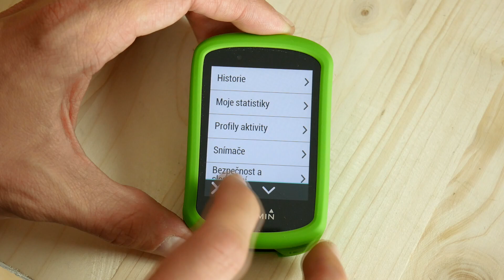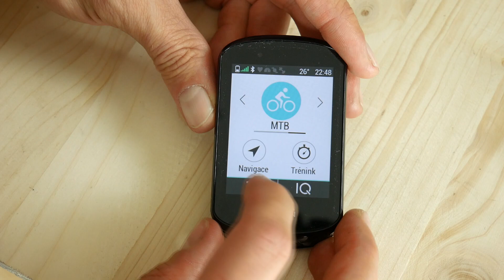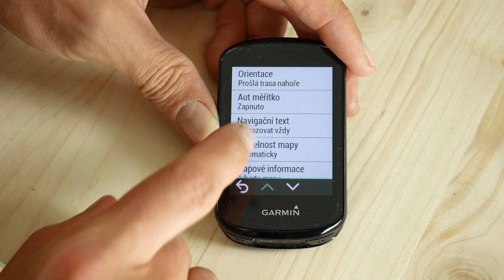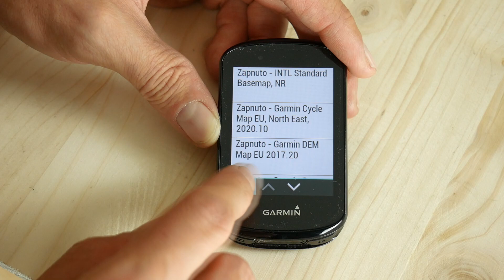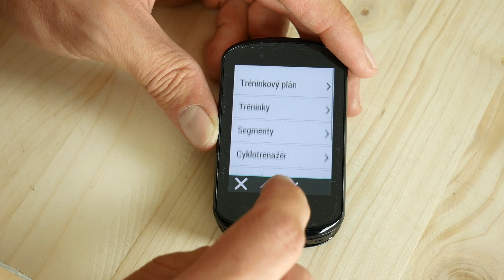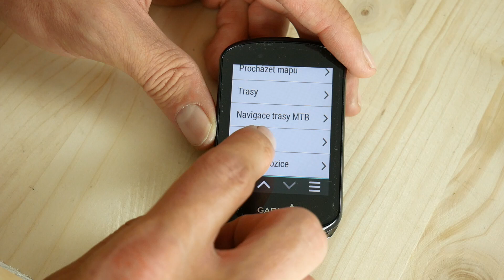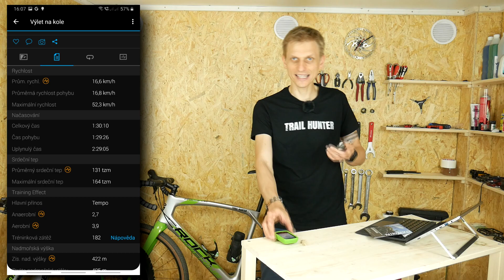Navigace pro lovce trailů a hračka pro skokany: Garmin Edge 830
Jezdím na 🚲 Rock Machine Blizzard TRL 90-29 ◾ přilbu, chrániče a brýle 👓používám POC ◾ oblíkám 👕 Rocday ◾ obouvám 👟 Five Ten.

Trail Huntera podporují: Rock Machine, POC a Elementstore.cz 🤟